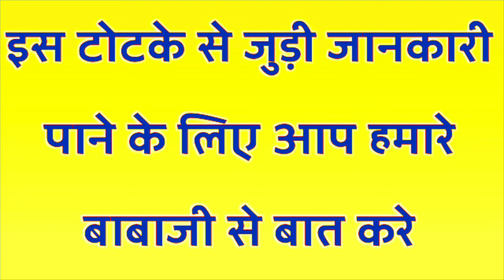शादी शुदा औरत को वश में करने का तरीका - आसान और असरदार